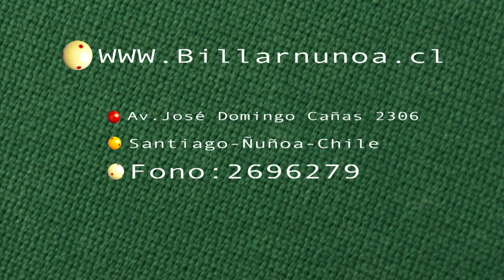Ramon Rodriguez Grand Prix Chile (billarnunoa.cl)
Nota con destacado jugador de billar.
Av.José Domingo Cañas 2306 Fono:2696279
billarnunoa.cl